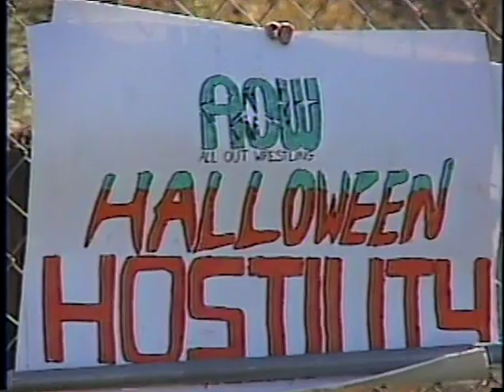AOW Halloween Hostility - 10-30-05 - Commissioner Black talks AOW's 1 Year Anniversary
AOW - All Out Wrestling Presents
"Halloween Hostility"

*Opening Segment*

Commisioner Josh Black kicks off the show introduces everyone to AOW Halloween Hostility, which also celebrates All Out Wrestling's one year anniversary in the backyards.

(Footage was film on VHS, backup up to DVD back then and was digitally uploaded for the first time on 6/17/21)